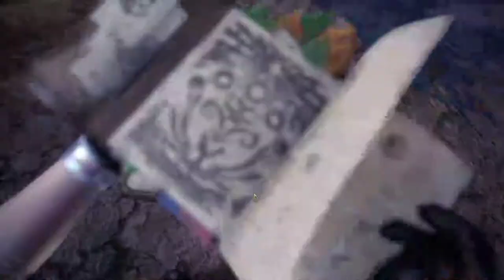【繁星】MHWI 魔物獵人冰原 下午 2020 1 22【3】